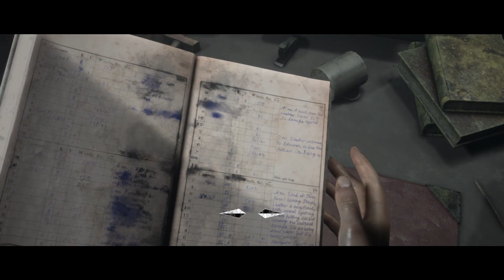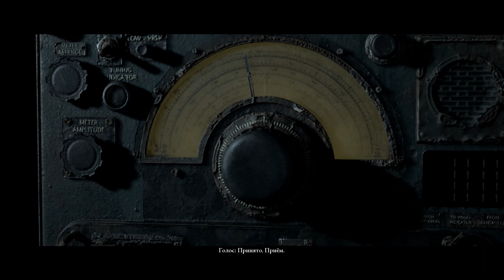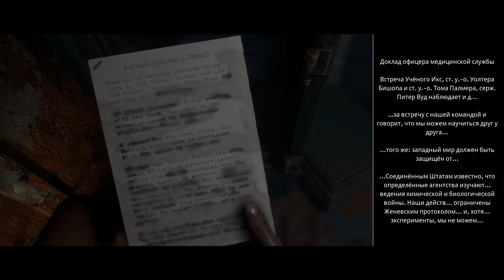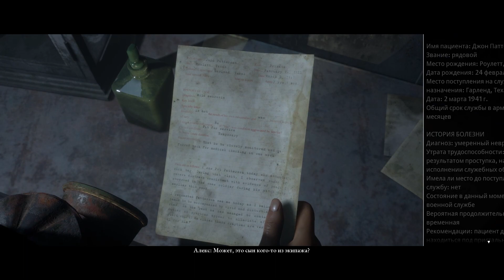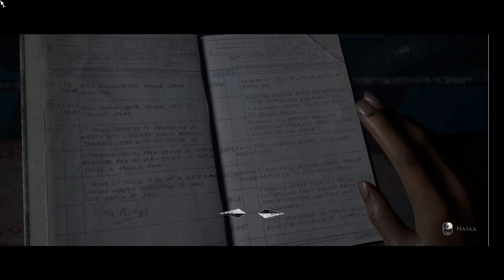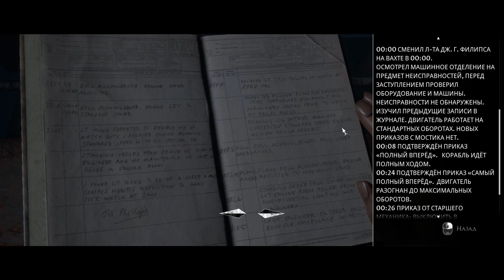Прохождение MAN OF MEDAN на PC кооп с ГБ #5 ТАЙНА РАСКРЫТА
Прохождение The Dark Pictures: Man of Medan в кооперативе с Гипер Борейским.

Антология The Dark Pictures — цикл нелинейных киноигр в жанре хоррор с поддержкой игры вдвоём по сети. В Man of Medan пятеро друзей отправились на дайвинг, но шторм превратил их поездку в настоящий кошмар.
Man of Medan - интерактивная игра-драма ужасов, разработанная Supermassive Games и изданная Bandai Namco Entertainment.